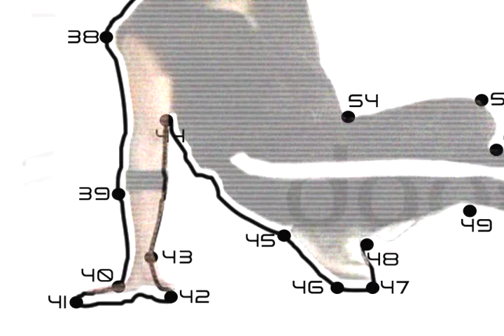Ponto Brasil - Minha Vila Filmo Eu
Terminal Guadalupe.
Curitiba - PR.